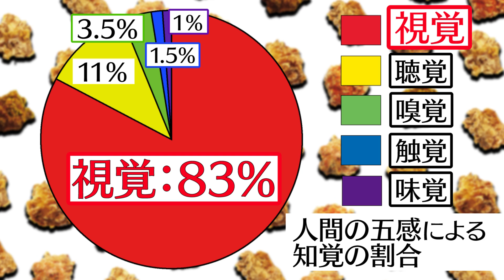【目隠し大激闘】唐揚げ味当て対決！高橋ヒロムvsBUSHI！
負けた方が自腹で唐揚げプレゼント！6/27(土)〜丸武商店店頭にて動画内の「合言葉」を言うにゃりよ！

★丸武商店の詳細はコチラから★
美味しい唐揚げ食べに行ってね！通販もやってるよ♪

新日本プロレスイチの奇想天外男・高橋ヒロムが念願のYouTuberデビュー！
「Hello YouTube you are my canvas!」

高橋ヒロム（たかはし ひろむ）
第86代IWGPジュニアヘビー級王者